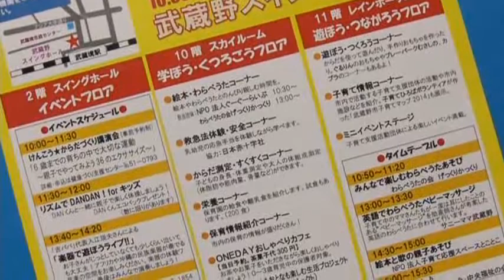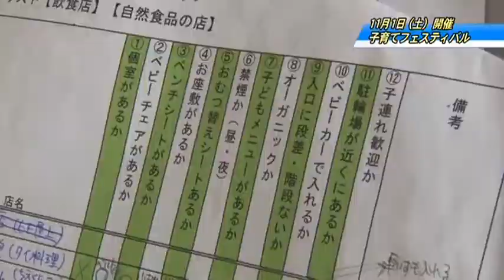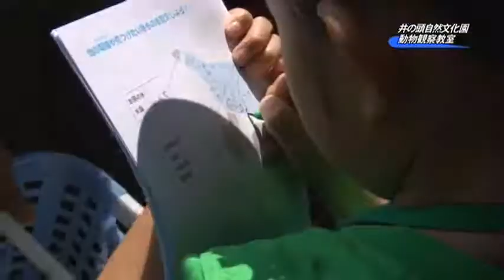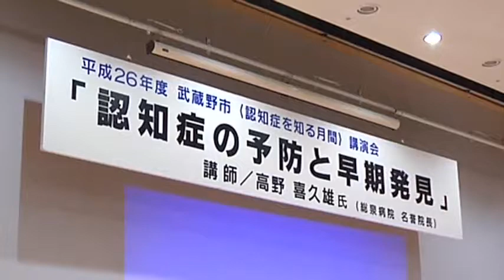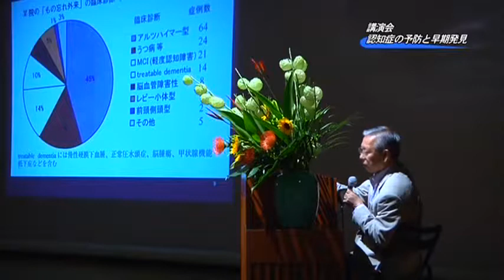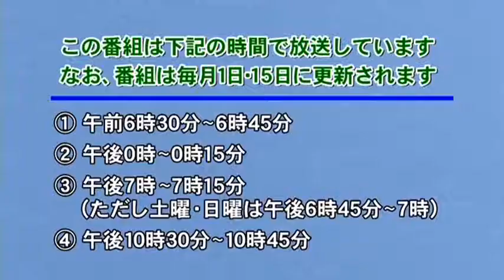むさしのシティニュース 平成26年10月15日から放送分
・第13回子育てフェスティバル
・井の頭自然文化園　動物観察教室
・講演会「認知症の予防と早期発見」
・ お知らせ「認可保育所・境こども園・家庭的保育事業など平成27年4月からの申込受付」